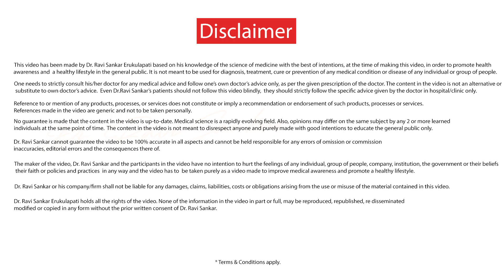Reversing Diabetes ! | Dr. Ravi Sankar Erukulapati, Senior Endocrinologist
Can Diabetes be reversed? If so, which type of Diabetes, when and how?  Explained by Dr. Ravi Sankar.